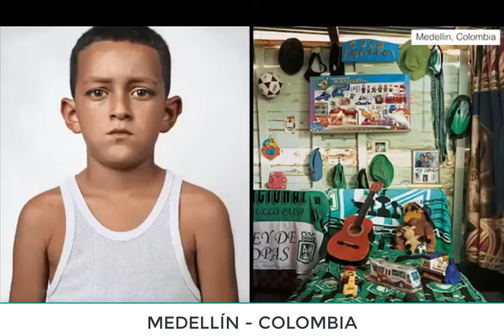3 -1 - LOS CÁNONES PERCEPTIVOS Y LA CULTURA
Desde que nacemos nos acostumbramos a ciertos estímulos perceptivos. Esto influirá en las distintas potencialidades de nuestro cuerpo y en nuestra forma de percibir el mundo. También generará códigos y esquemas perceptivos (qué nos gusta desayunar, dónde nos gusta vivir, cómo nos gusta vestirnos, etc)